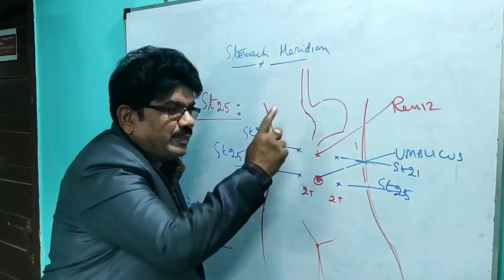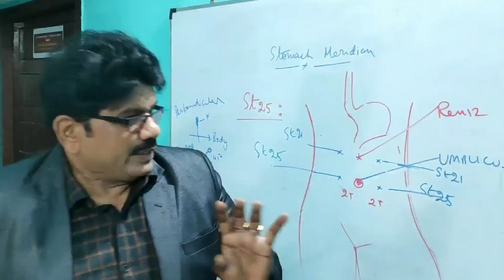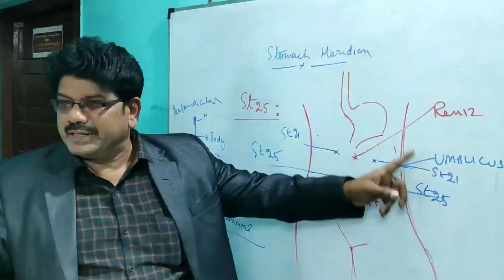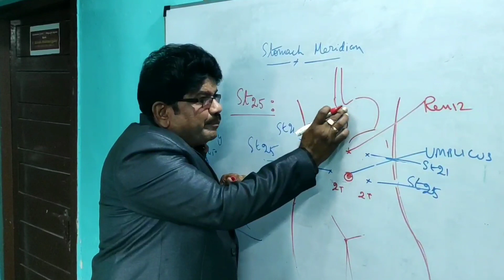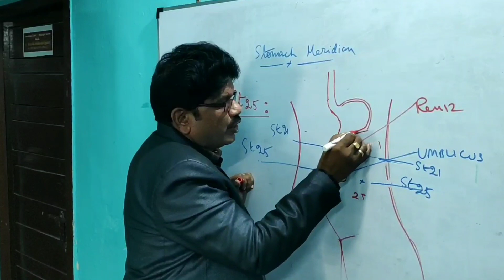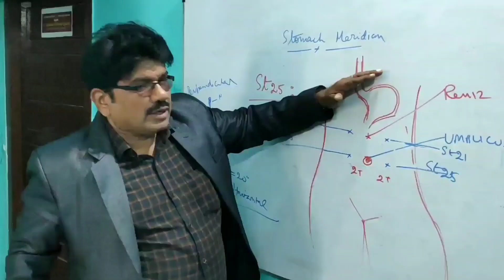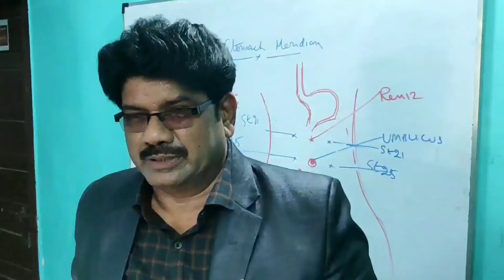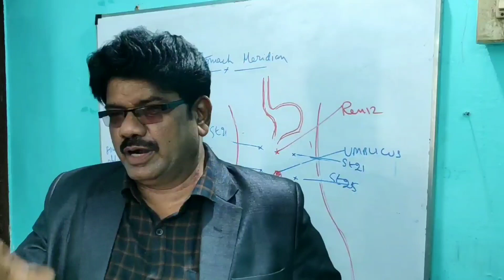St21 Acupuncture Point | Hyperacidity | Indigestion | Stomach Ulcer | அதிக அமில சுரப்பு | செரியாமை